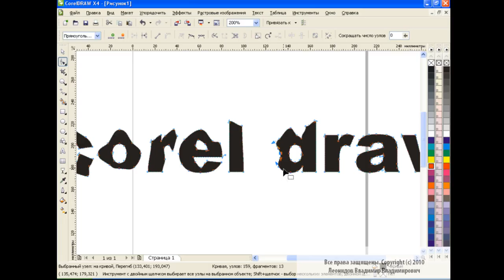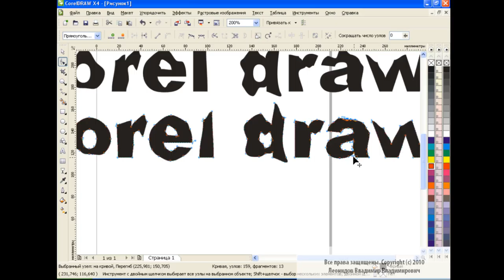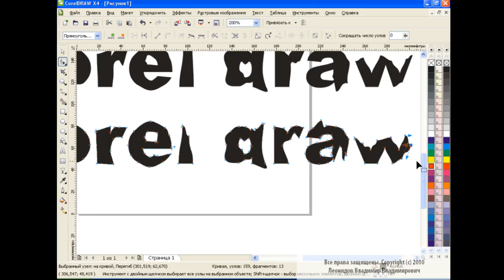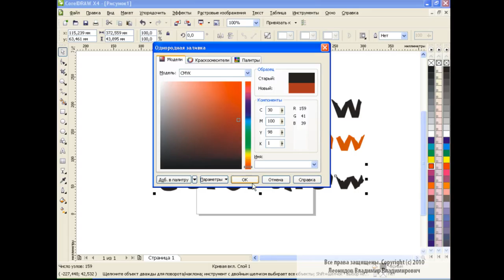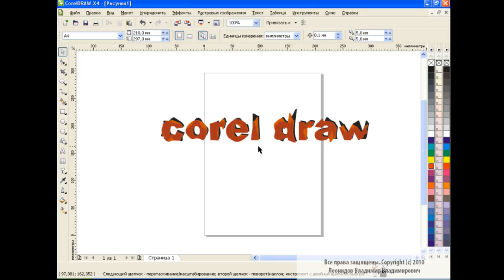Text Design in Corel Draw How to make Dirty text 2